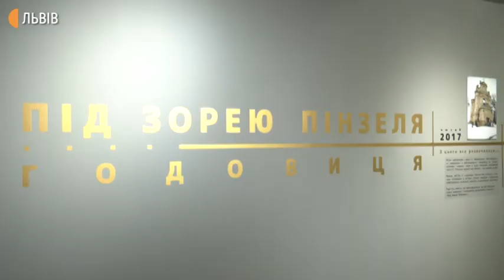У Львові представили мистецький проєкт "Під зорею Пінзеля. Годовиця."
Фотовиставка, показ тематичного фільму та виставка скульптур присвячені творчості скульптора Іоана Георга Пінзеля. Таким чином підсумували 4 роки існування проєкту.

 Створювали «Під зорею Пінзеля» для привернення уваги до потреби збереження храму у селі Годовиця. Саме там зберігся костел, де теж працював Пінзель і зараз він в аварійному стані.

У Пороховій вежі поєднали музику, фото та скульптуру. Усе для того аби підсумувати 4 роки існування проєкту «Під зорею Пінзеля». Він спрямований не тільки на популяризацію постаті скульптора, але і на порятунок храму у селі Годовиця, для якого Пінзель створив вівтар у 18-му столітті.